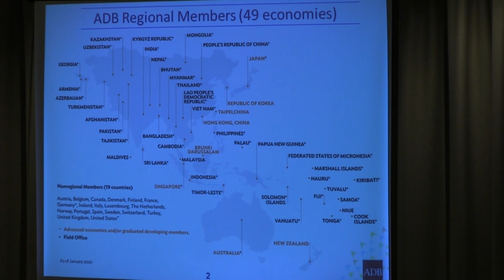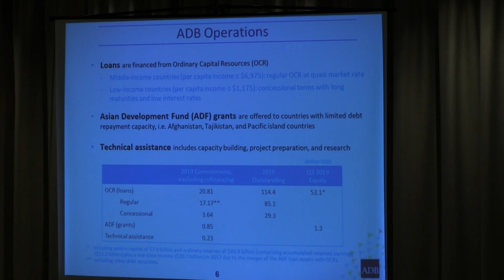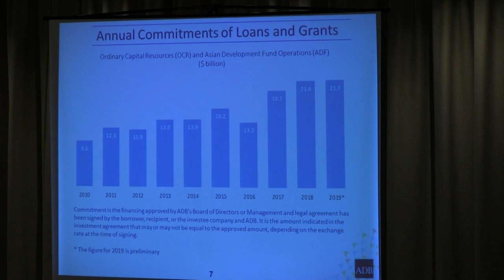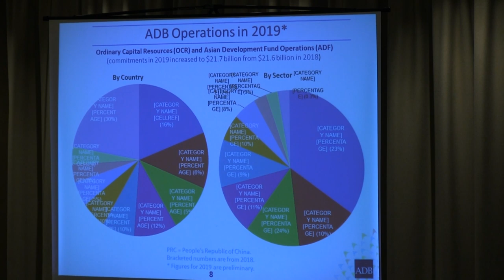Takehiko Nakao: "Overview of Asian Development"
Takehiko Nakao: Former President, Asian Development Bank